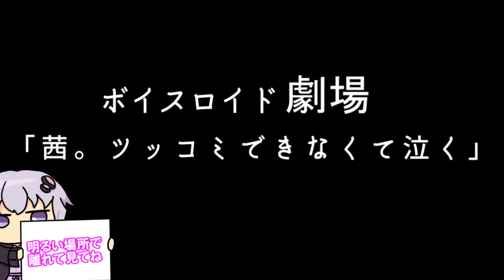【ゆかり先生劇場】ショートコント『茜。ツッコミできなくて泣く』（VOICEROID劇場）